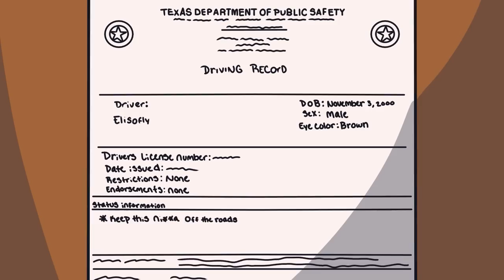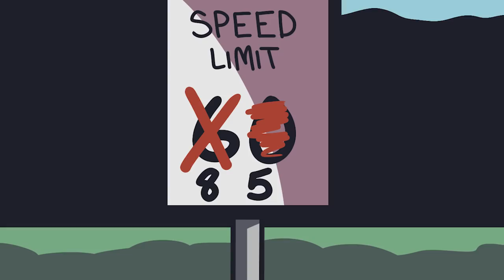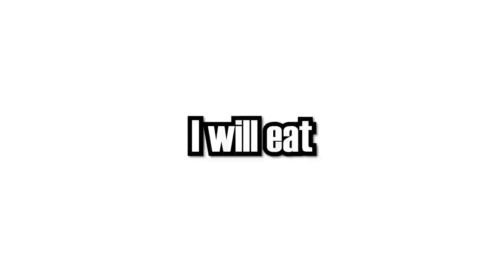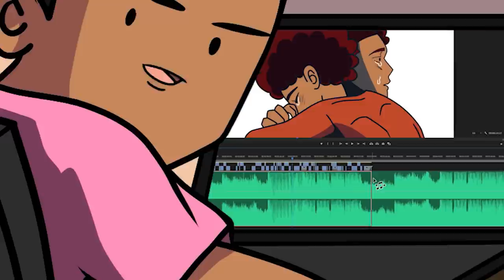Why I HATE Driving!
Driving is already the worst and then add Texas drivers and ME to that formula and...well good luck Charlie.